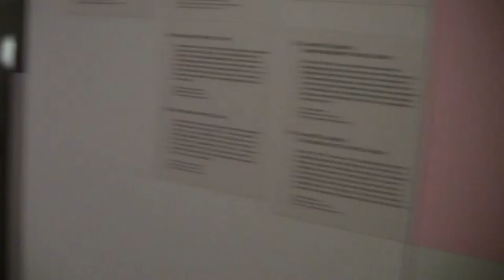Glyptoteket: SOM FORVANDLET – ANTIK SKULPTUR I FARVER